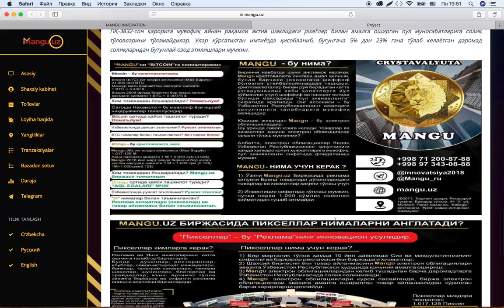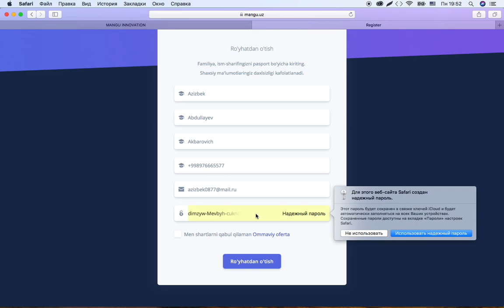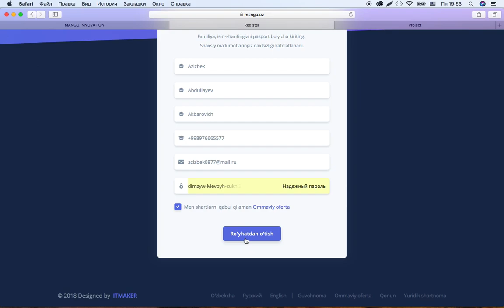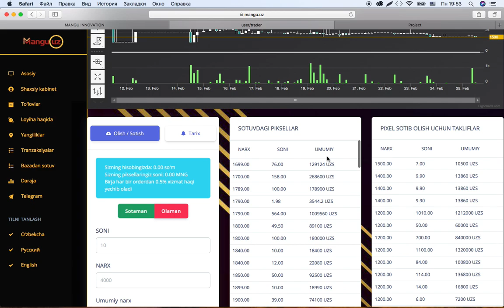O'zbekistonda birinchi virtual Birja MANGU.UZ' dan ro'yhatdan o'tish haqida.